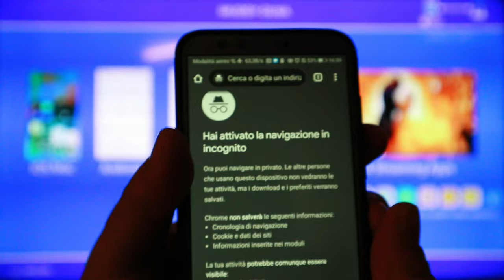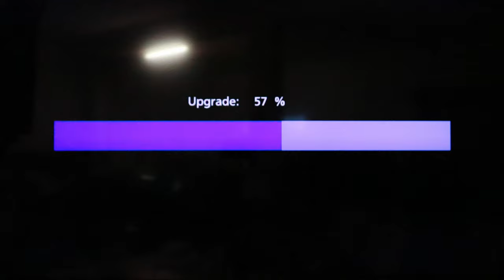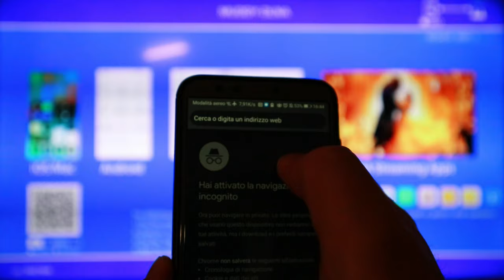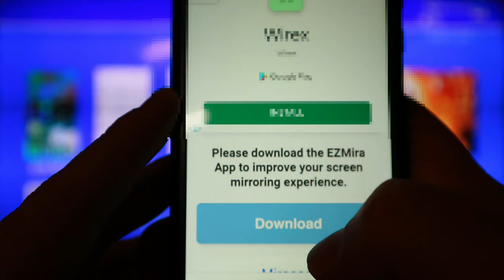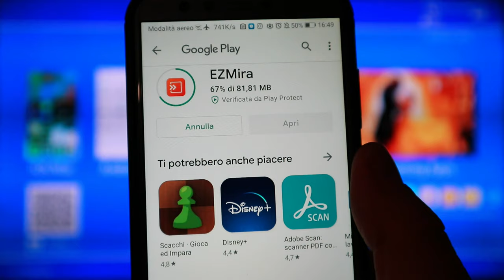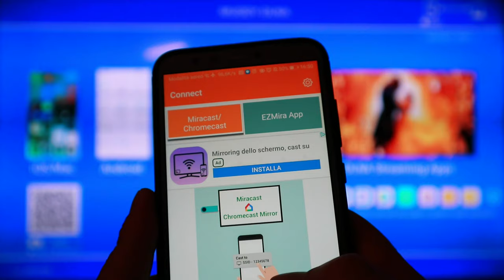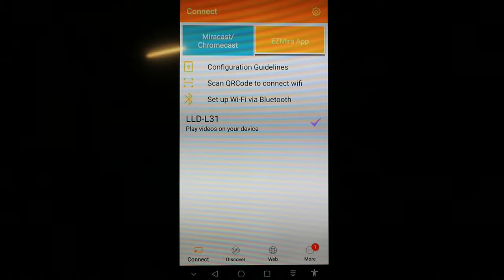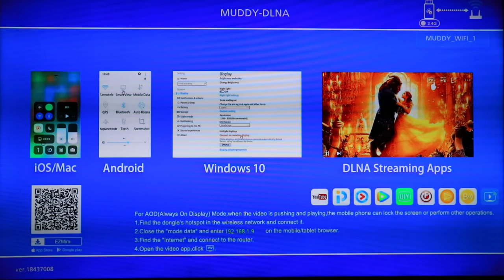Chromecast come aggiornare il clone DLNA per lo streaming con l'app Web Video Caster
Adattatori streaming su

La procedura di aggiornamento del clone cinese (Andowl G2) alternativa ad un terzo del prezzo della Chromecast.

La Chromecast cinese della quale ho già parlato in precedenza, vedi l'annuncio in alto a destra con il link, ha deciso di aggiornare il firmware.
Effettivamente l'attuale non è il massimo è stabilità, infatti non mancano riavvii casuali ed impuntamenti vari.
Per l'avvio della procedura di aggiornamento, basta andare con il proprio browser all'indirizzo ip indicato sulla schermata iniziale.

Controllate la versione attuale è quella disponibile per l'aggiornamento del firmware, basterà dare l'ok per avviare la procedura, con una buona dose di pazienza e attendere che la procedura abbia fine.

Ecco la nuova schermata iniziale che a parte il codice QR che rimanda alla loro app e il numero del firmware aggiornato, è praticamente identica a prima.

Verifico dal browser che funzioni anche l'interfaccia grafica.

Scansiono il codice QR per installare la loro app

EzMira è la loro app ed il punteggio basso sul Google Play non lascia ben sperare.
Infatti da una rapida occhiata vedo che oltre alla funzione mirroring c'è ben poco.

Molto meglio usare l'app Web Video Caster che dalla mia esperienza si è rivelata  molto più affidabile e facile da usare.
Ad esempio per mandare in streaming video di  YouTube sulla televisione basta usare la funzione condividi, sarà poi possibile anche usare i comandi di stop, avanti, volume, ecc...
Per cambiare video sarà sufficiente condividere un altro video da YouTube.
Da questi pochi minuti di prova sembra che la chiavetta abbia avuto dei miglioramenti dopo l'aggiornamento del firmware,  infatti sembra più reattiva e stabile.